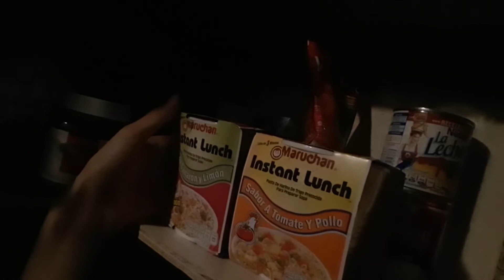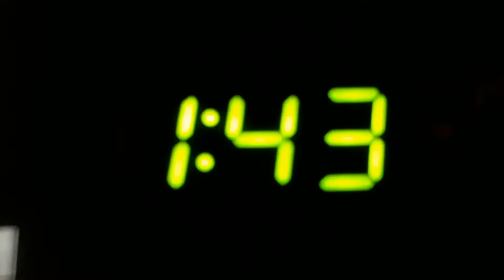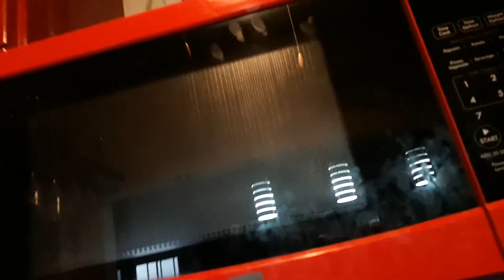Maruchan, mi peor tentación (CaviVlog)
Lo siento, todos.